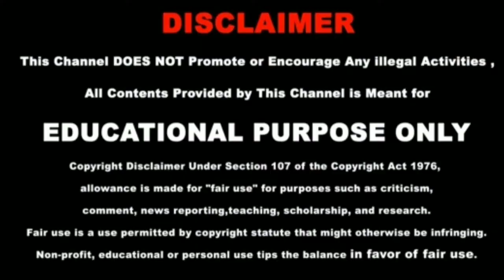New Graphics | New Traffic Mod OBB | HOW TO INSTALL Tamil Bus simulator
BMR V1 LATEST VERSION 👉👉👉

TAMILNADU TRAFFIC  Bus Simulator mod  Obb File version 3.3.3 👉👉👉

Credits:- BANG SADEWA

 Authentic Indonesian cities and places - Indonesian Buses - Cool and fun honks -

 - Online multiplayer convoy With the release of Bus Simulator Indonesia in 2017, this is only the beginning, we have been and will always be updating the game and improving players experience. So, what are you waiting for? Download and play game Bus Simulator Indonesia now!

👉If you are the owner or the developer of this game and want me to remove this video please email me as ASAP, I will respond ithin 24hours or less.There is a never need to strike a video down when you can get it removed on the same day and keep the channel and yourself happy.